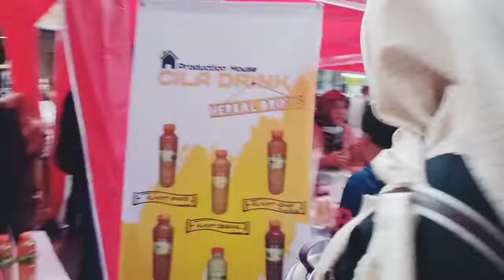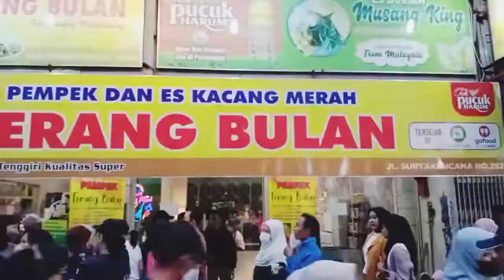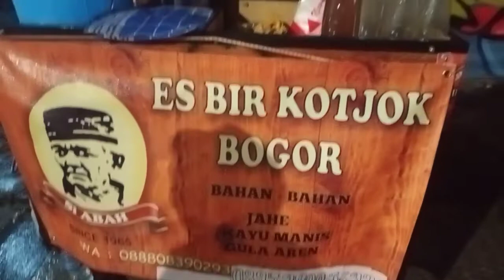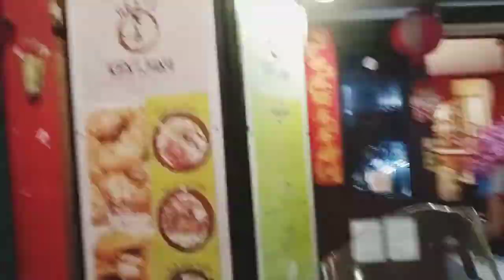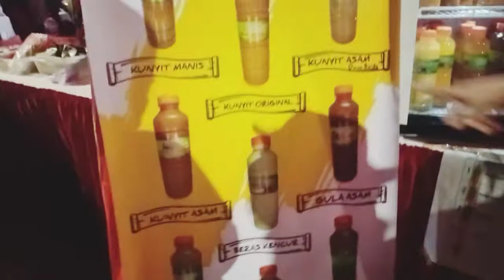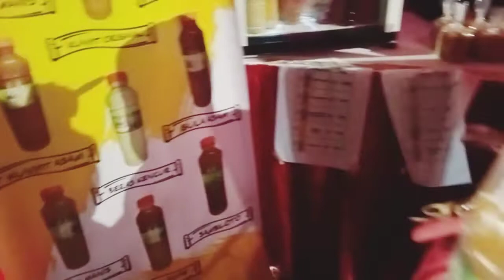Kemeriahan Festival Kuliner dan Budaya Kota Bogor 2022 | Aneka Macam Kuliner di Surya Kencana Bogor